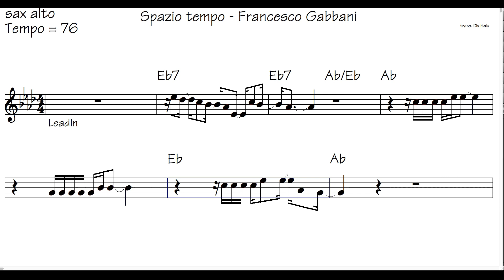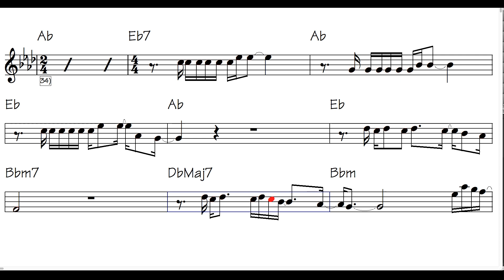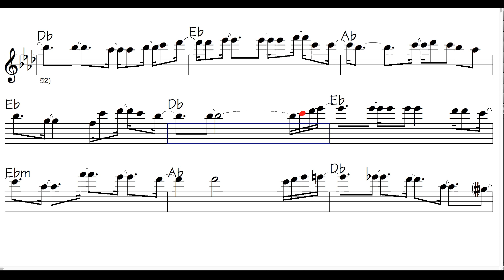Spazio tempo - sax alto - F. Gabbani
base con videopartitura - Sax alto - F. Gabbani Spazio tempo